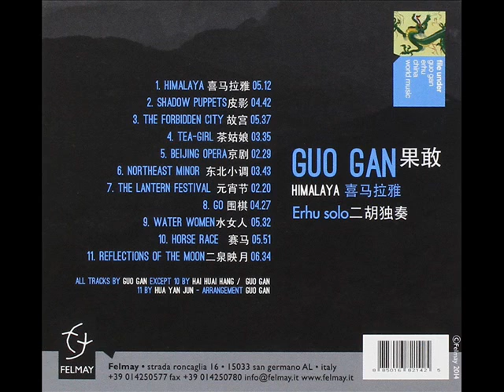果敢二胡独奏专辑--喜马拉雅 Guo Gan-- HIMALAYA